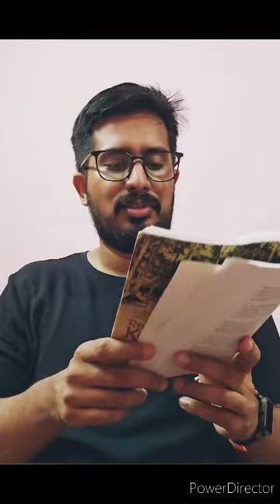Kuttipuram Bridge Poem by Edasseri Govindan Nair